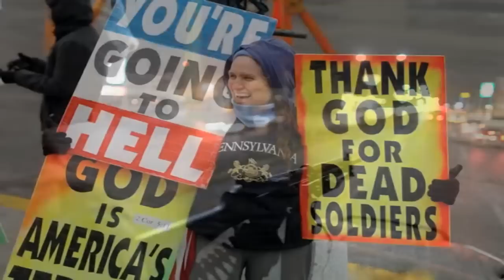Praying for the Children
Although praying for our children is clearly a biblical duty it is too frequently neglected.